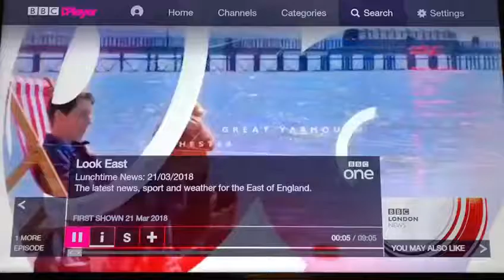RHT Removals and Storage evacuates Hemsby Marrams in tidal surge Norfolk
a video of the bbc news When RHT Removals and Storage offered our services for free with help from staff family and friends that also volunteered there time to the local community of Hemsby Marrams in Norfolk to save their belonging before they went into the sea